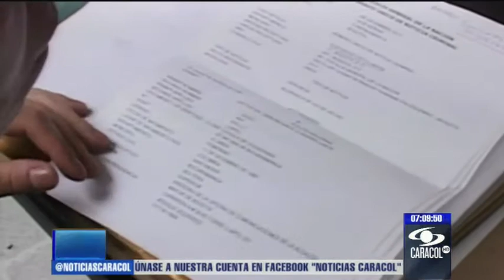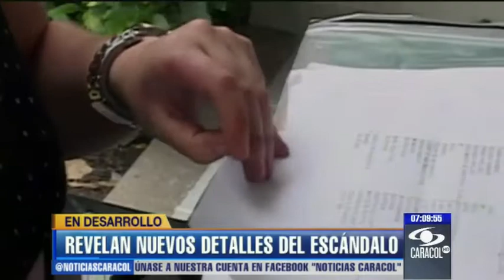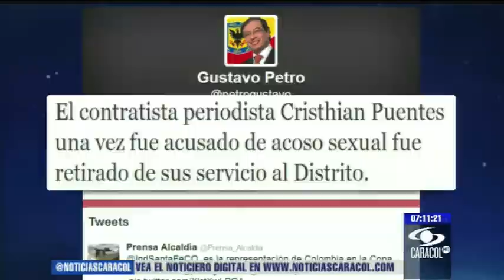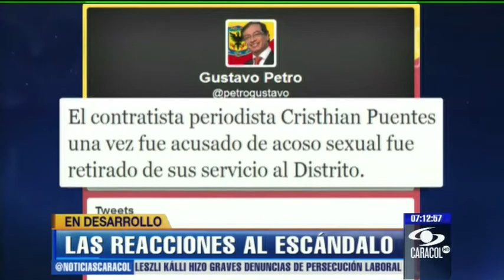Periodista señalado de acoso fue retirado: Petro responde d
Mientras que el abogado de Christian Puentes asegura que no hay denuncia contra este, el alcalde explicó en Twitter las acciones tomadas.